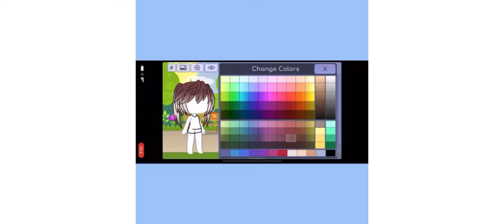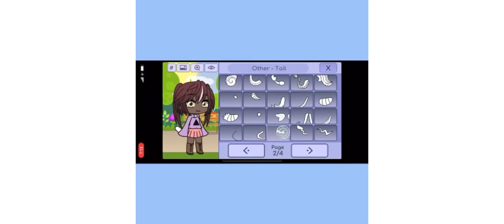Lets create a Gacha character!